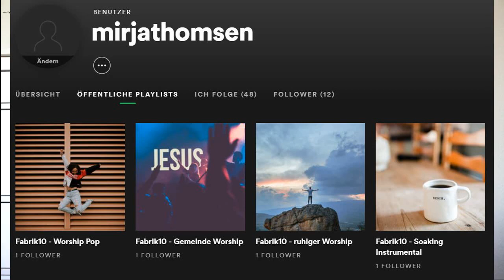Fabrik 10 | Mirja Thomsen | Gottes Stimme hören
Fabrik 10 ist unser Jugendgottesdienst. In der aktuellen Themenreihe „JesusDaily“ geht es darum, wie die Teens Gott in ihrem Alltag erleben können.